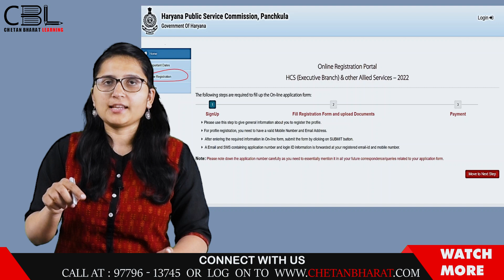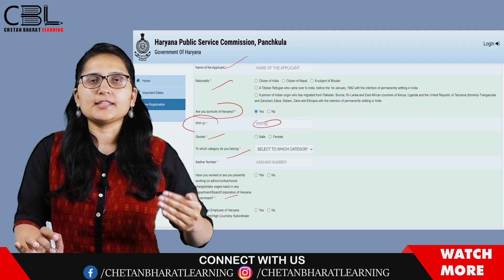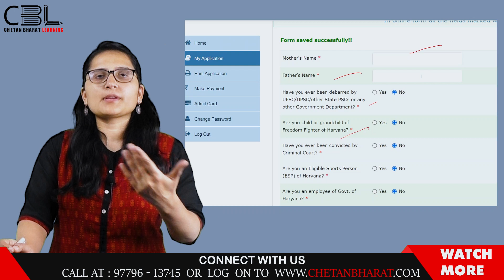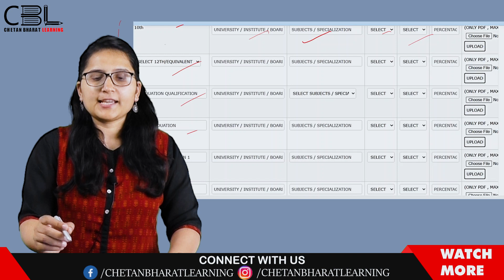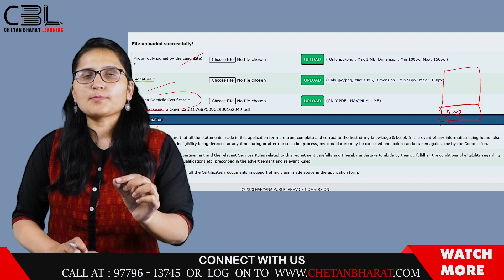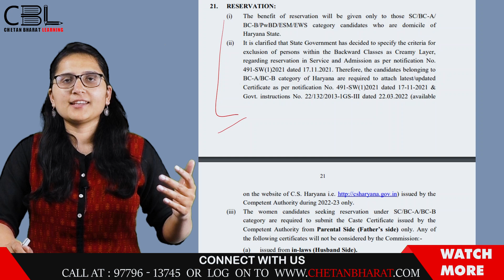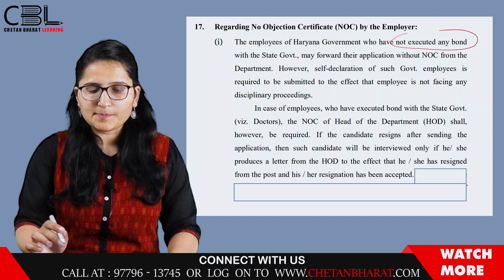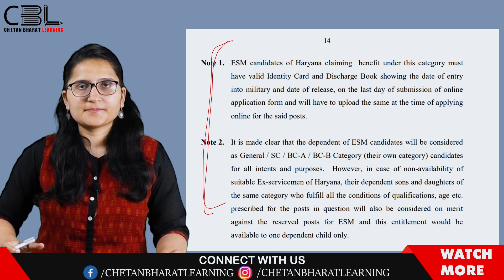Top Tips for Filling HCS Haryana Civil Services Form: Don't Miss These Important Points!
🔮Unlock your potential and achieve your dream of becoming a civil servant with our comprehensive civil service course.
👥 Our expert faculty will guide you through the entire process, from exam preparation to strategy and tips for success. With interactive lessons and real-life examples, you'll be fully equipped to tackle the exam with confidence.

🎯 Enrol now and take the first step towards your civil service career. Start your journey today! 🎯

This course is designed to provide students with a comprehensive understanding of Multiple Choice Questions (MCQs) and equip them with the necessary skills to tackle various types of questions with confidence in the Haryana Civil Services Preliminary Examination.

It involves a series of 30 mock tests, practice MCQs, and other resources aimed at helping aspirants familiarize themselves with the Haryana Civil Services exam pattern and improve their performance. This helps aspirants get a feel of the real exam and assess their preparation level.

Comprehensive Exam Preparation Course: Achieving Success through Holistic Learning for PRELIMS + MAINS + INTERVIEW

 At CBL Offline, we aim to create a supportive and inclusive learning environment that fosters student success. With a team of experienced and dedicated instructors, students will receive personalized attention and guidance to address their individual needs and achieve their goals.

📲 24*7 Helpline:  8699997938